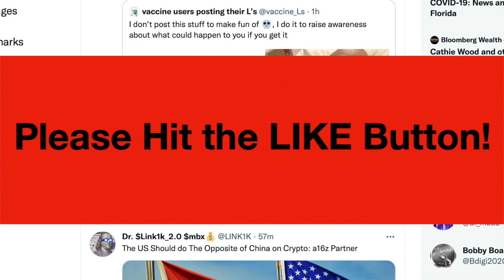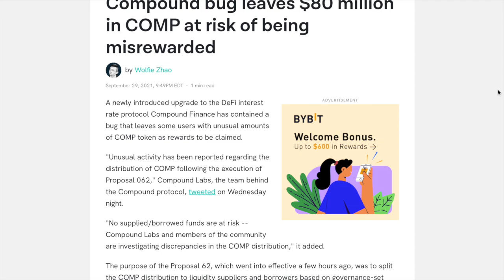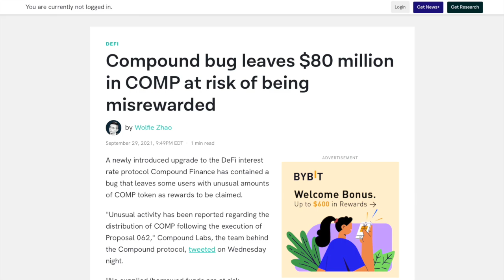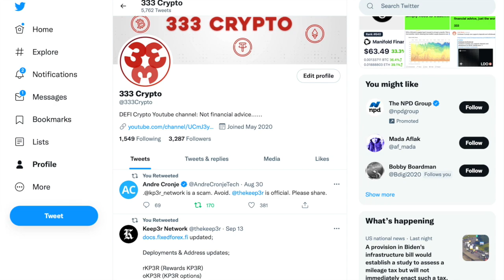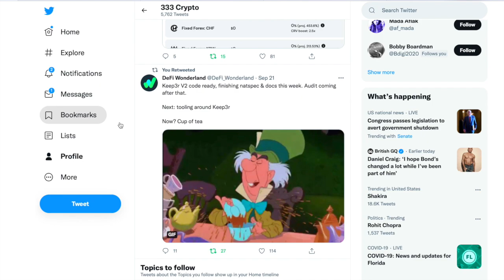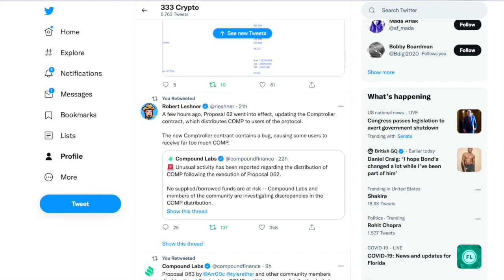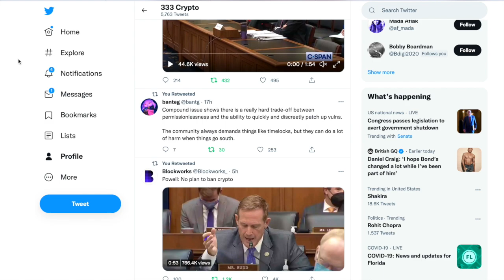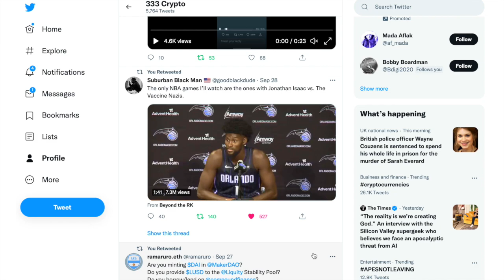Free MONEY for the PEOPLE! Compound (COMP) !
Compound (COMP) bug causes 80 million dollars to be given to the little people (and the big people too)!

The top cryptocurrency channel to learn about Bitcoin, Ethereum, Polkadot, Decentralized finance, DeFI, DEFI, Uniswap, Coinbase, Sushi, Maker, AAVE, Crypto, and all of the newest and best cryptocurrency news.

This channel is all about Cryptocurrency, Bitcoin, Ethereum, DEFI and Polkadot: our community meets and shares information.Please be advised that I am not a financial expert or a cryptocurrency expert. I am just a person making videos for entertainment.  Before making any financial decisions, you should contact a professional financial adviser. I have zero expertise in anything financial, so please disregard anything I say as for fun and entettainment only.